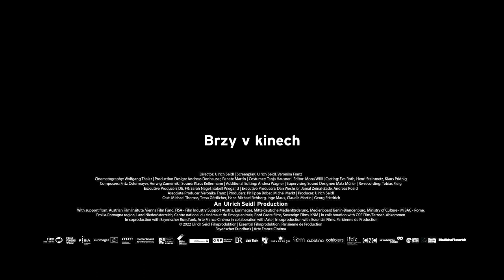Rimini HD Trailer CZ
Smrt matky přivádí Richieho Brava z adoptivního domova v Itálii zpět do jeho pokoje v rodném Dolním Rakousku. S kořalkou v ruce a sametovými melodiemi Wurlitzeru ve vzduchu se ve sklepě se svým „piccolo fratello“ loučí s rodičovským domem. Jeho otec je v domově důchodců. Popová hvězda Richie vydělává peníze v Rimini. Tvrdí, že je stále „con molto amore“ – a je to právě trocha té sexuální vášně, kterou potřebuje, aby se oblékl do svého korzetu a „jacketto“, což se rýmuje s „perfetto“, a pak se zápalem zpíval tklivé německé písničky ve strohých hotelových foyer. Tento rakouský gigolo oplývá smyslným šarmem a razí si cestu do myslí, těl a peněženek žen určitého věku. Seidlovo nové opus magnum je hluboce romantické až smutné. Bez ohledu na to, jak špinavý a perverzní je tento film na povrchu, zachycuje životní patos jako málokterý jiný. V Rimini, kde se naposledy na plátně objevil Hans-Michael Rehberg, září Michael Thomas v roli syna, otce i muže. Seidl je známý svými neuvěřitelnými tituly jako Import/Export, Safari nebo trilogie Ráj.

MFF Berlinale | Hlavní soutěž | 2022

Režie: Ulrich Seidl
Hrají: Michael Thomas, Tessa Göttlicher, Hans-Michael Rehberg, Inge Maux, Claudia Martini, Georg Friedrich, Natalya Baranova